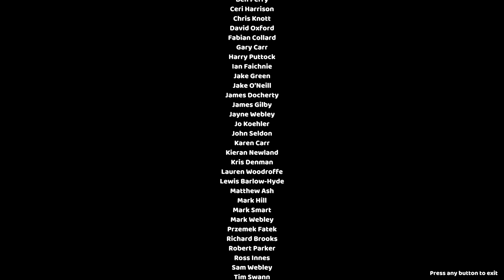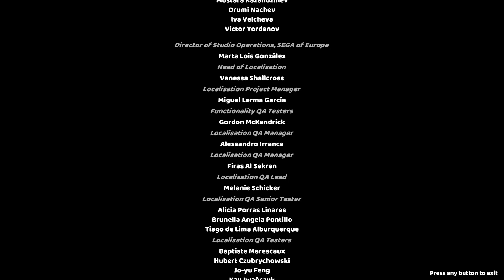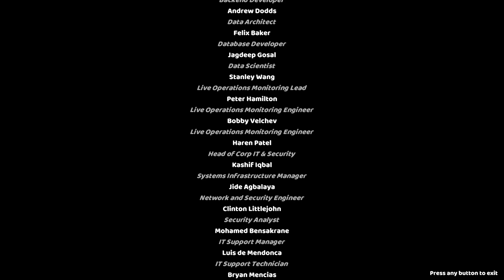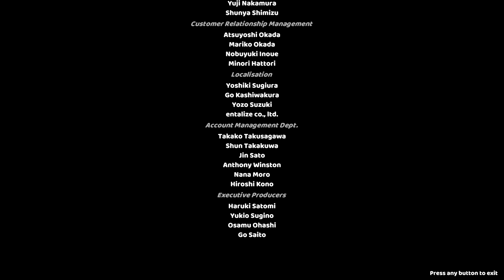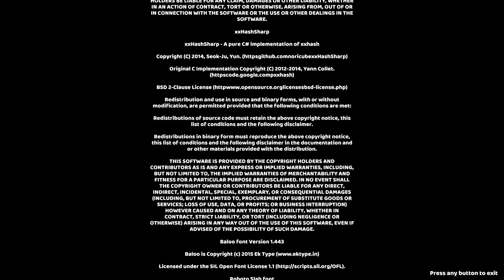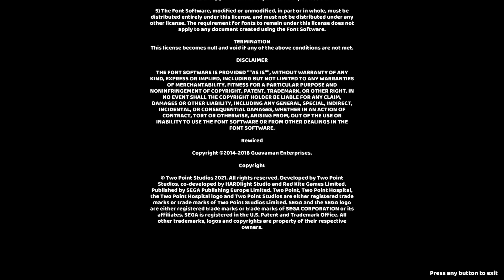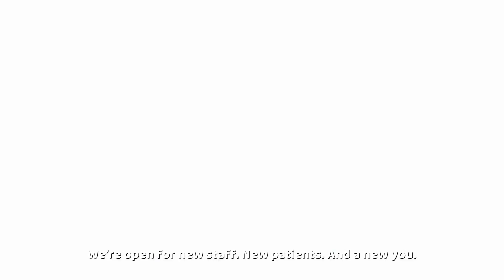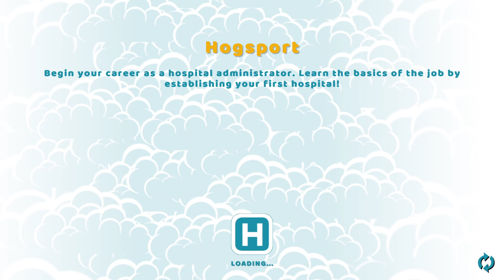PS4 - Two Point Hospital